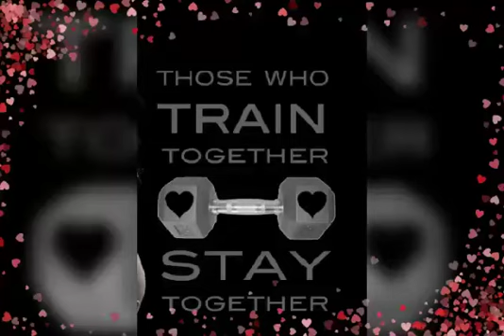31 August 2021